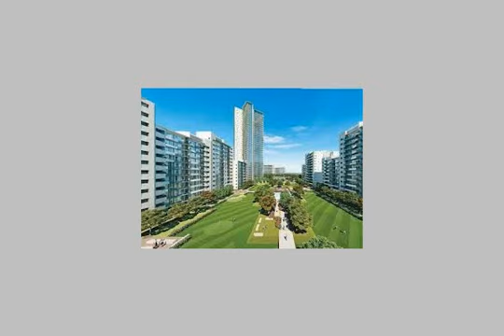Villa For Sale In Cairo - mlseg.com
Villa For Sale In Cairo مبني بدروم +3 أدوار +روف طوب أحمر الدور شقة وممكن تعديلها لشقتين على حديقة موقع راقي متميز خلف شارع التسعين ومتفرع من شارع الشويفات - الحي الأول خلف التسعين على حديقة - Egypt Real Estate | Greater Cairo | Villas For Sale